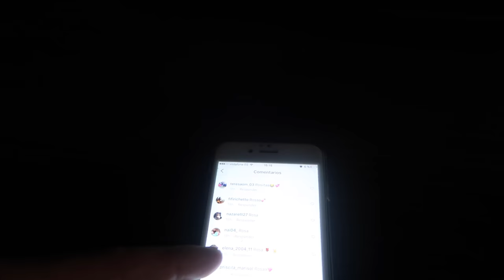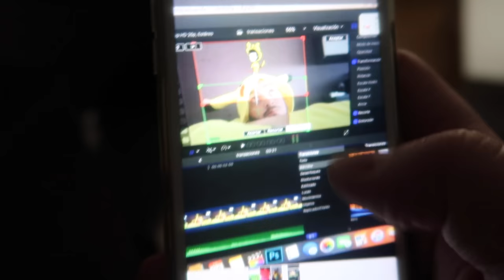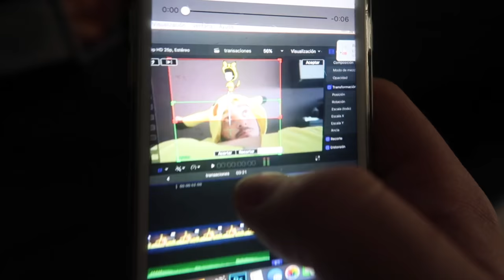JONI NO CONFIABA EN MÍ + EL CARNAVAL MÁS BAILÓN!! | VLOGS DIARIOS | Familia Cuchufletilla